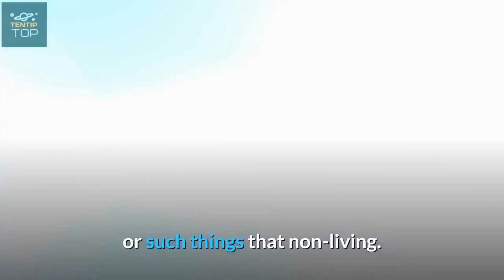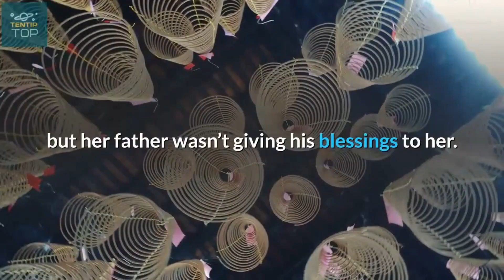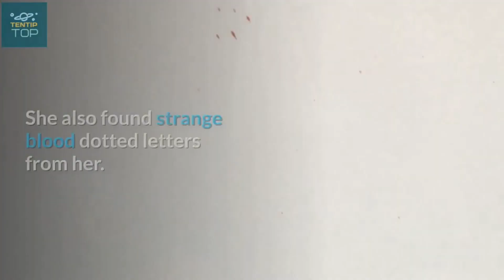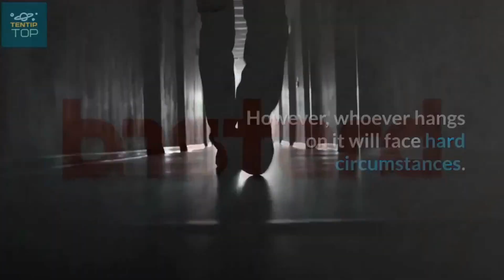Horror Stories- Top 10 Scary Cursed Objects That Still Exist in History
In today’s video, we will look at horror stories - Top 10 Scary Cursed Objects That Still Exist in History.
check out some of the creepiest real life cursed objects that have haunted their owners  and in some cases even caused their deaths! did you know that there are creepy cursed objects that actually exist?
top 10 creepiest cursed objects that actually exist.
 - Annabelle.
- Hope Diamond.
- Busby’s Stoop Chair.
- The Golden Eagle and more.